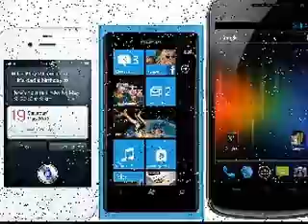ARNAVUTKÖY HACIMAŞLI 2.EL CEP TELEFONU ALANLAR,CEP TELEFONU SATANLAR ()0532 230 50 87()